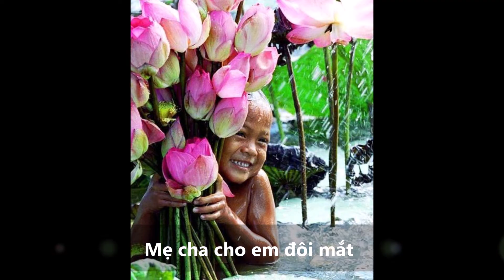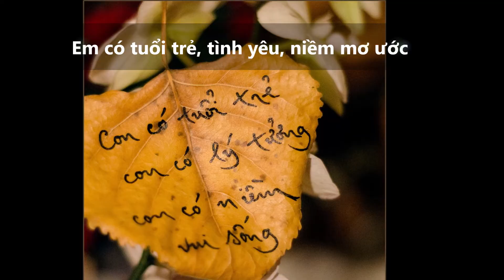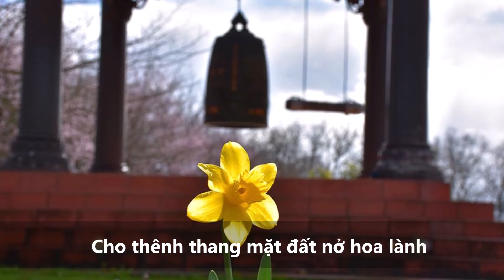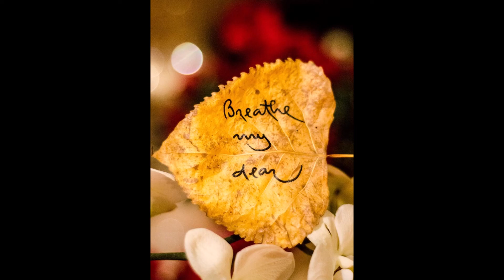💦 ☘ 🙏 MỖI BƯỚC CHÂN LÀ MỘT BÀI CA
☘️😊🌷 Mẹ cha cho em đôi mắt
Thấy trời xanh trong vắt đến ngọt lành
Mẹ cha cho em đôi chân
Để an vui trên vạn nẻo lộ trình

Thế nên em ơi,
Mỗi bước chân cần là tình thương
Mỗi bước chân cần là pháp thoại
Em đi cho tháng ngày tự tại
Cho nẻo về mây trắng nắng thong dong

Đêm dẫu mênh mông
Sương rơi dẫu giá
Trong tim em một vầng trăng sáng tỏ
Soi ánh vàng cho mỗi bước chân hoa

Em đi cho mẹ cùng cha
Em đi cho ông bà và cho tiên tổ
Em đi cho cỏ cây, vũ trụ
Nở sen thơm an trú cõi từ hòa.

Mỗi bước chân cần là một bài ca
Hát nhịp yêu thương kính ơn đất mẹ
Mỗi bước chân cần là trí huệ
Bước an nhiên qua vạn kiếp vô thường

Bàn chân chỉ được là bàn chân
Khi em không ngồi yên, nhẹ nhàng cất bước
Và em thực sự là em
Khi thảnh thơi bước đến cùng tương tức

Em có tuổi trẻ, tình yêu, niềm mơ ước
Có an vui trong hơi thở cuộc đời
Phía em đi - gọi mùa vàng hạnh phúc
Người với người thương mến khắp muôn nơi

Nên em nhé, tự tin và vững bước
Cho thênh thang mặt đất nở hoa lành
Cho nhân gian từ em là an lạc
Mắt thương và tịnh độ từng bước chân…
11h01, 12/10/2018
LƯƠNG ĐÌNH KHOA

🎯 Song tấu Violon - Guitar: Thanh Mai - Văn Đạo - những giai điệu trữ tình vượt thời gian
🎯 Những video SÁO hay nhất của LÊ NAM và band 4 chàng lãng tử tại NghiêmHoaTrà
🎯 Mọi góc nhìn về 3 tập sách "VỀ NHÀ ĐI", "TUỔI THANH XUÂN ĐÔI CHUYẾN TÀU ĐI LẠC" & "AI RỒI CŨNG PHẢI..."